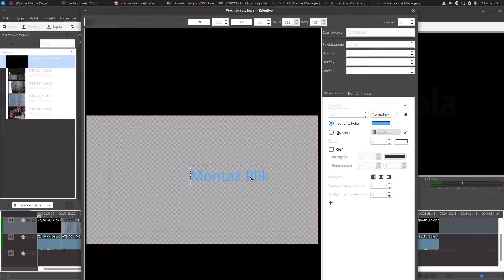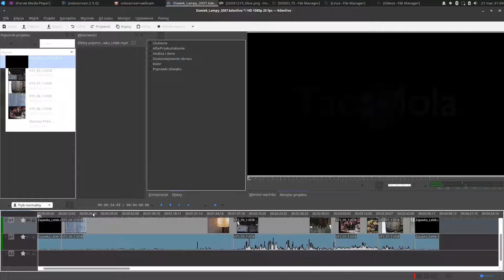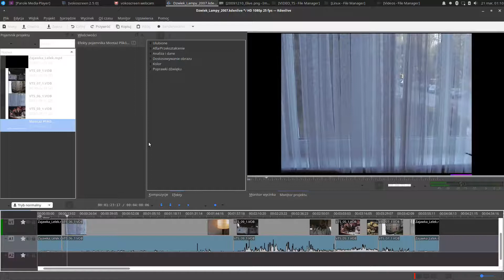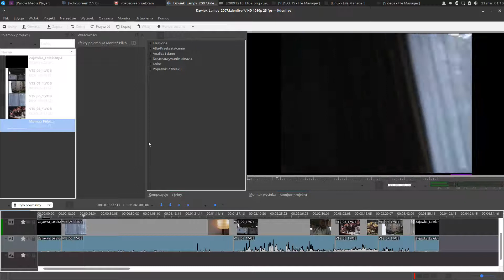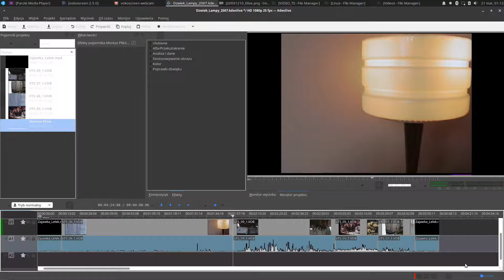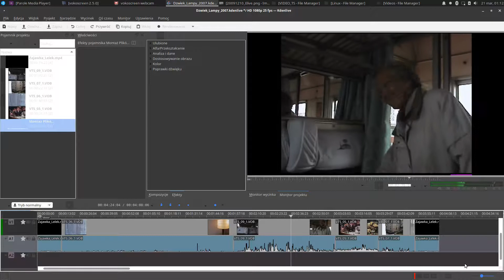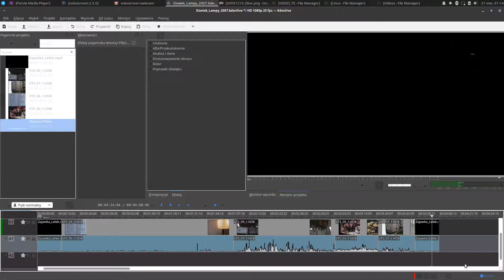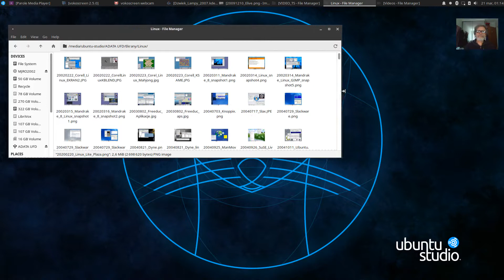20200321 Montaż Plików VOB w Kdenlive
GNU/Linux Ubuntu Studio Live USB, Kdenlive. Przypadkowe filmiki z domowego archiwum. ;)